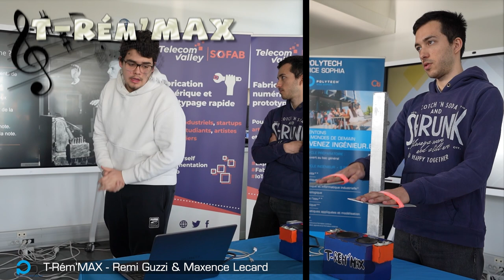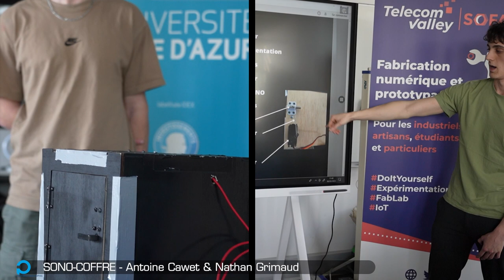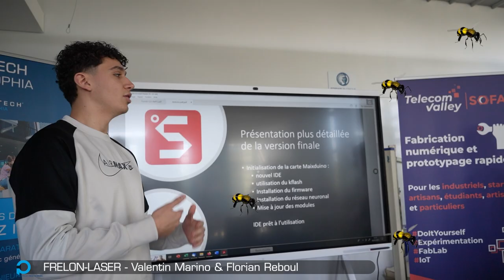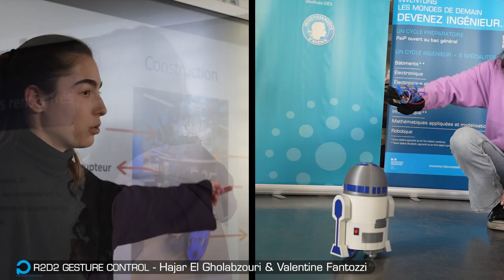PeiP2 Projets Arduino 2023 Part 1 (Lundi 6 mars)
Polytech Nice Sophia : École polytechnique d’ingénieur publique d’Université Côte d’Azur et membre du Réseau Polytech.
Pour former les hommes et femmes ingénieurs de demain.